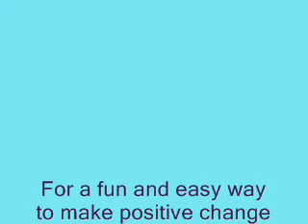EFT for Exam and Job Interview Nerves Anxiety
Self Improvement  Cds , Videos and Downloads

Therapies Available :
• Suggestion Therapy
• Analytical Therapy
• Life Skills
• Past Life Regression
• Coaching